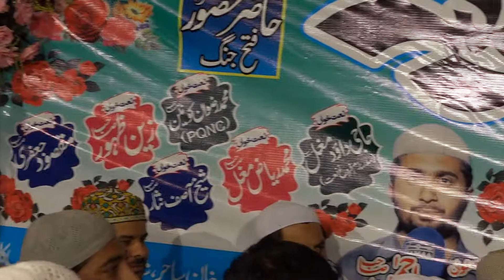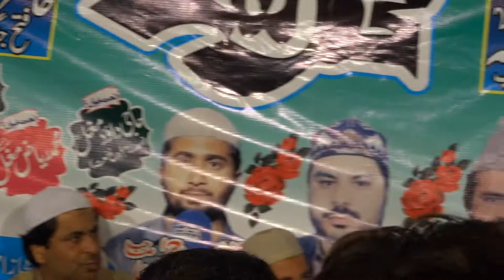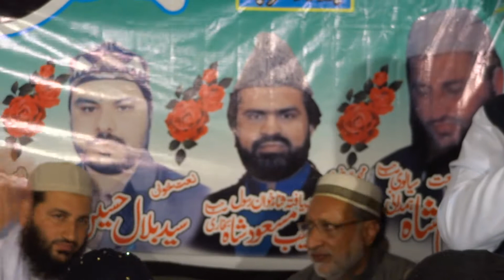Khaak ho jain gy niklain gy na paymany sy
Naatia ghazal by Zabeeb masood shah g. klm writer(SyedPir Naseer ud Din Naseer golarvi)